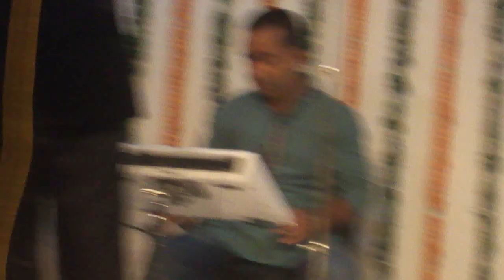Shuvro Dev performing at IGCC, HCI, Dhaka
Indira Gandhi Culture Centre in association with the State Bank of India in Bangladesh and Channel i as Media Partners organised An Evening of Modern Songs by eminent Bangladeshi exponent, Mr. Shuvro Dev, at 6:30 PM on September 7, 2012 at the Indira Gandhi Cultural Centre, H.No. 35, Road No. 24, Gulshan-1.

Shuvro, born on 26th August, 1966, in Sylhet, won the National Children's Award for Music when he was only 12 years old. He was a vocalist with the music band, Samaswar, when his 1st album "That flutist of Hamilton" was released that gave him instant popularity. Since then, he has released extremely popular music albums like "The flute that has broken", "Touch", "In one evening", "My love", "Can't think", "The lovely one", "The last letter", "The place in heart" etc.

Shuvro has travelled far and wide internationally spreading message of love through his music. In 1991, he visited Dublin, Ireland for the first time to attend a music conference. Subsequently, he has travelled to the UK, USA, Germany, Italy, Australia, Singapore, France, Canada, Japan, Dubai, Bahrain, Ireland, India and Nepal for musical performances. "That is my last letter", his first music video filmed in Stockholm, Sweden emerged as a popular show on television. He was also nominated as Brand Ambassador of Pepsi Cola in 1994 along with Bollywood star Amir Khan for South-East Asia. Shuvro composed the theme song of the Mini World Cup Cricket in 1998 and rendered the popular number, "Cricket Cricket" with Shakila Zafar during its Closing Ceremony.

Shuvro has also participated in several international music concerts along with stalwarts like Mithun Chakraborty, Sabina Yasmin, Mitali Mukherjee, Runa Laila etc. In the year 2000, he was invited to participate in the Bollywood Music Award along with music legends like Hose Feliciano, A R Rahman, Lucky Ali, Kavita Krishnamurti, Yaspinder Nerula, Pt. L Subramonian etc. During the same year, Shuvro composed music for Acid-Survivors that were telecast by the BBC Channel in its programme "Asia Today" where Bangladeshi footballer Salauddin, the then Bangladeshi Cricket Captain Aminul Islam Bulbul, film-hero Ilias Kanchan and Bangladeshi model, Nobel, participated.

Shuvro has received several awards for his musical accomplishments like the National Children Award, Jai-Jai-Din Viewers' Survey Award (1995), Tarakalok Medal (1995), Dhalywood Music Award (2005), BABISUS Award etc.